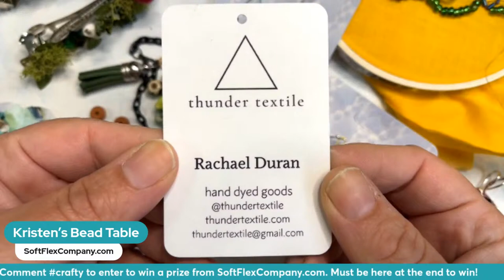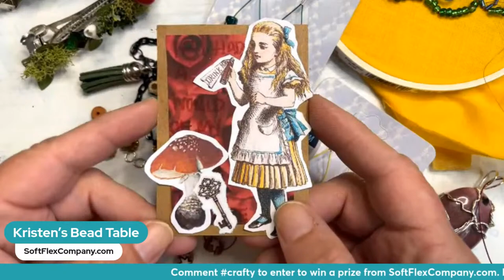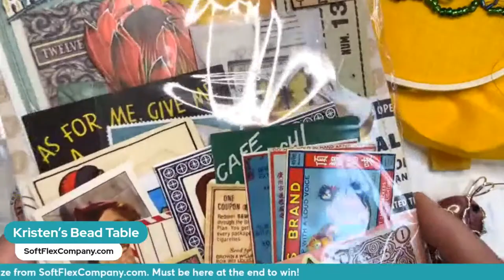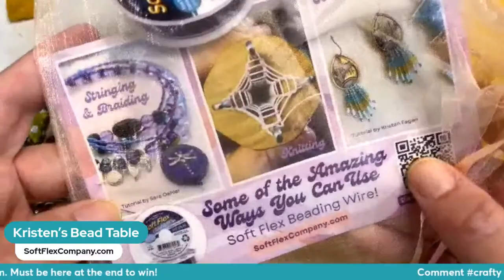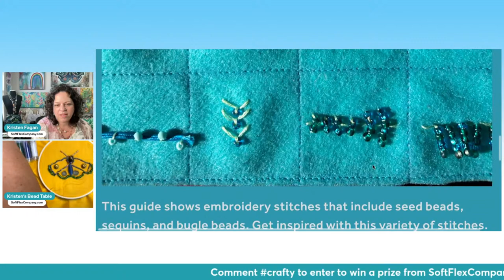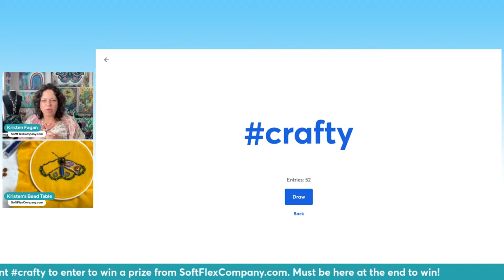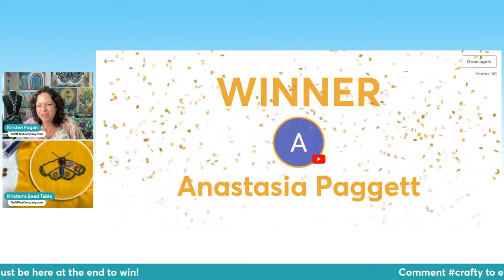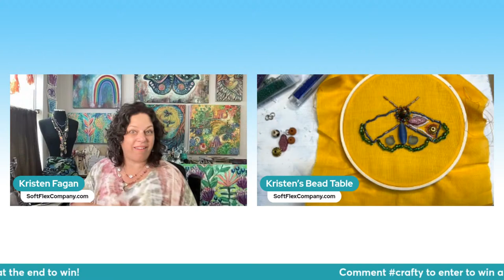Craftcation 2024 Recap: Free Spirit Beading with Kristen Fagan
Join Kristen Fagan for a make along and catch up! Kristen will share her experience at the Craftcation Conference in California this past week teaching a make and take and making all the things! Craftcation is a 5-day life-changing annual craft event that is equal parts beach-side getaway, business conference, makers fest and wellness retreat.